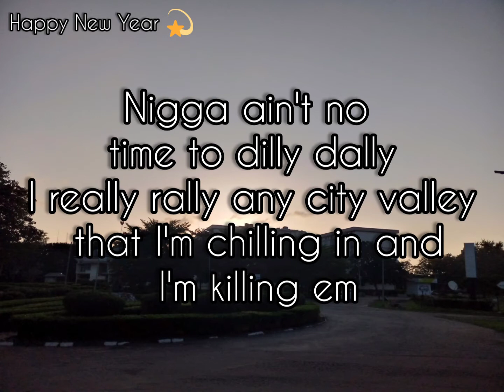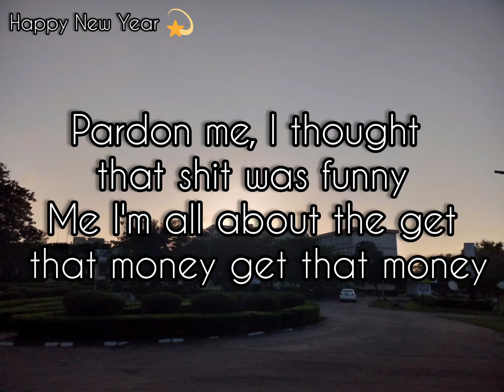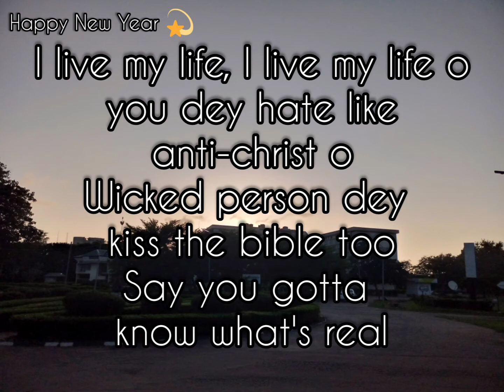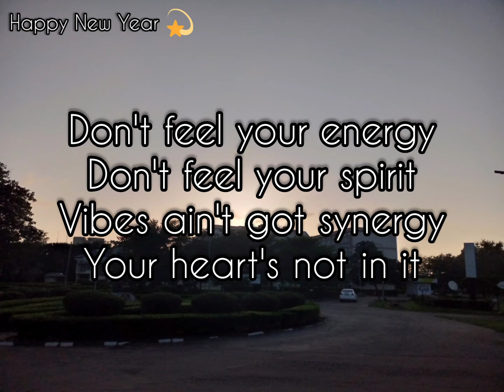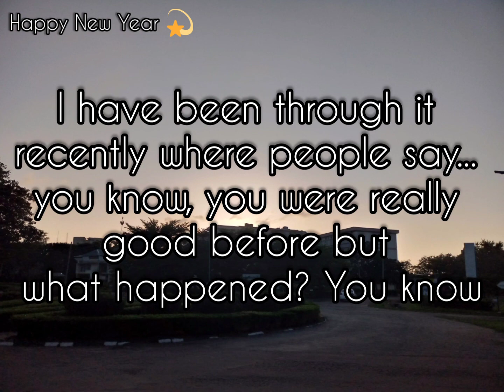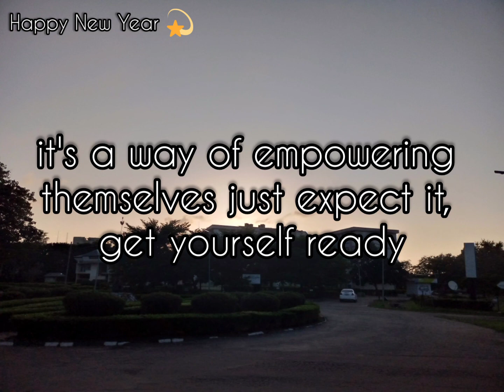MI Abaga - +- ft Odunsi & Lady Donli (lyrics video)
... it's the way of empowering themselves. you won't take it personally.